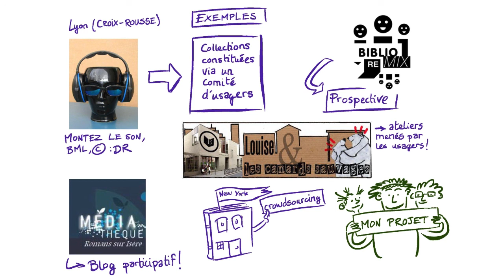Quand le lecteur devient expert et formateur : les projets participatifs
Cette vidéo se penche sur les différentes manières d'inclure les publics d'une bibliothèque dans des projets participatifs et collaboratifs.